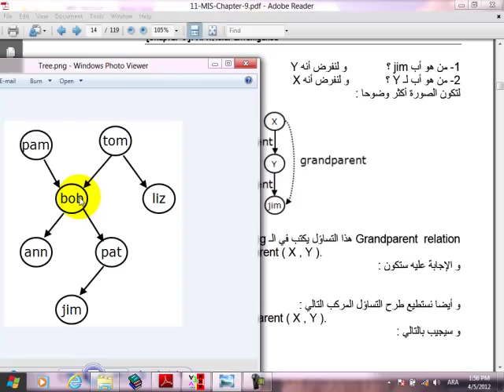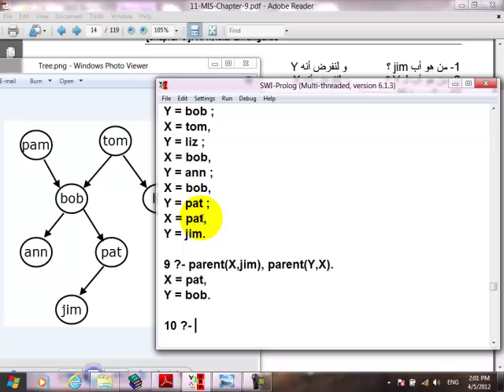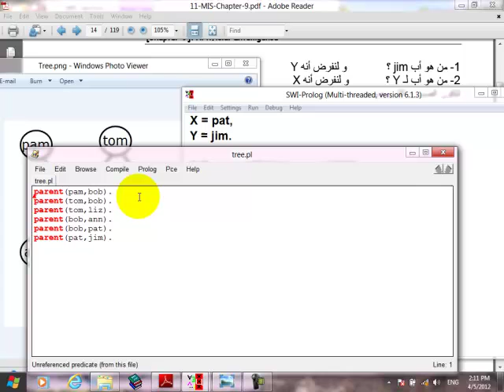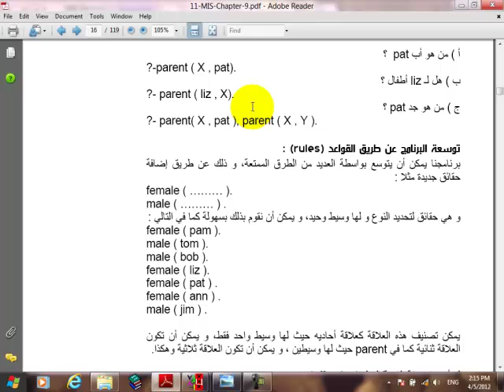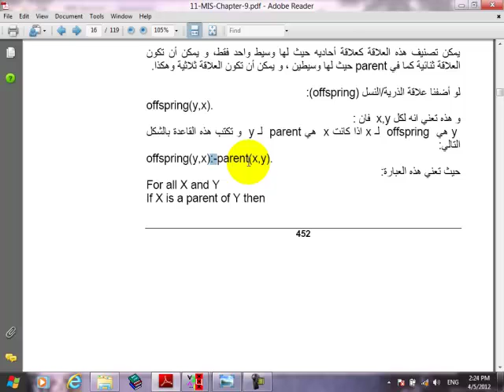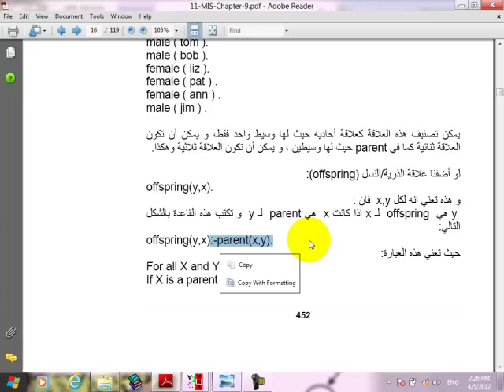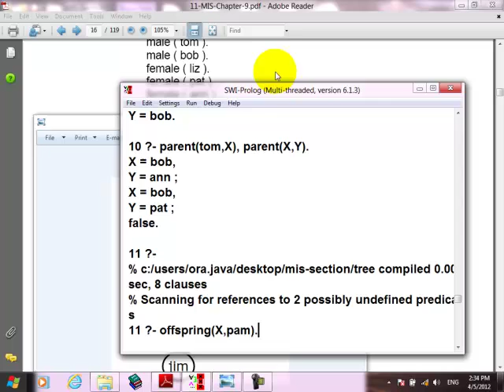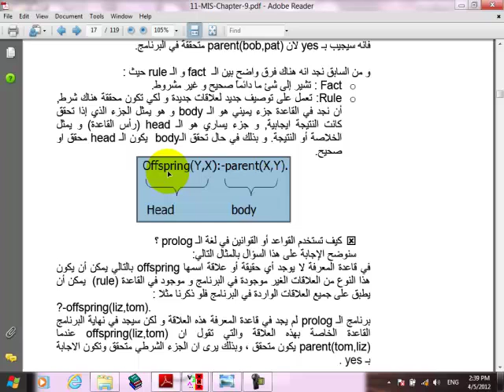18- شرح أمثلة للجد و الذرية وشرح للـ Rule والفرق بينها و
18- شرح أمثلة للجد و الذرية وشرح للـ Rule والفرق بينها وبين الـ fact.mp4